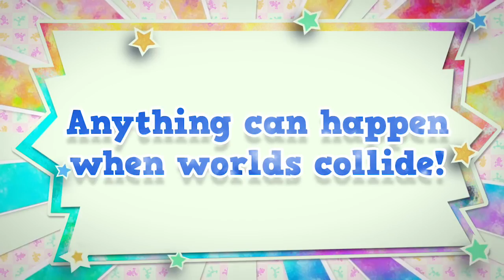Mario & Luigi Paper Jam Launch Trailer